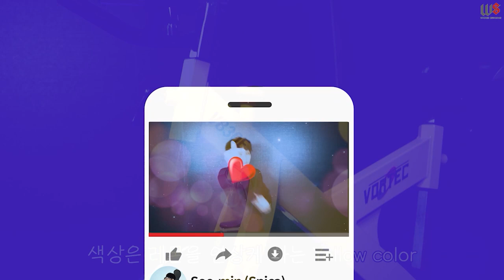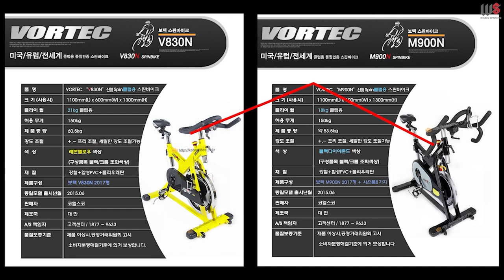스피닝 바이크 보텍 V830 vs M900N 의 차이는 무엇일까!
- 보텍바이크 많이 이용하시죠!
그래도 보텍바이크를 설명하는이유는!
영상 끝부분에서 :)

시승버전 빨리보고싶지요?ㅋㅋㅋ
기두려 주세요. :)

싸랑합니다♥